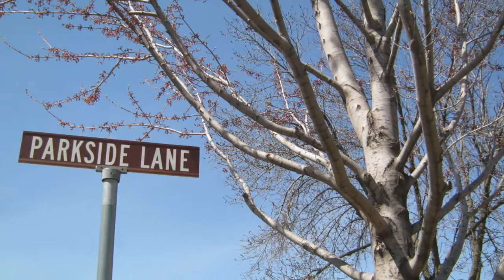HASSAN NATURE PHOTOS